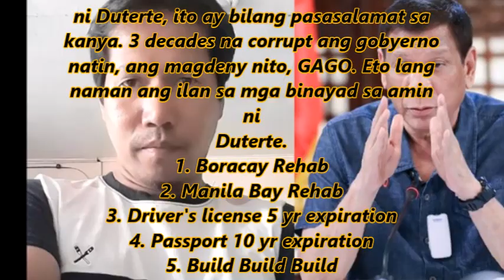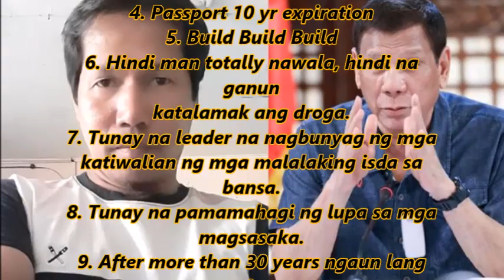VIRAL NGAYON TROLL MAY IBINULGAR SA ABSCBN ISSUE AT KAY PRESIDENT DUTERTE ANO ITO ALAMIN